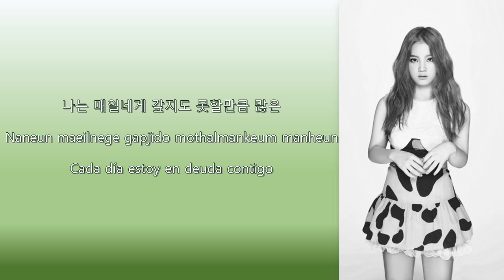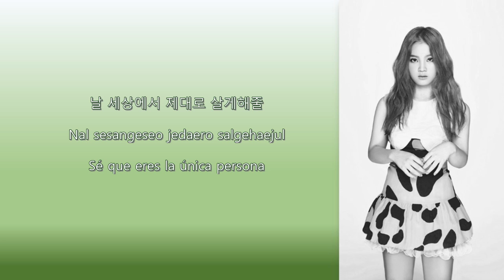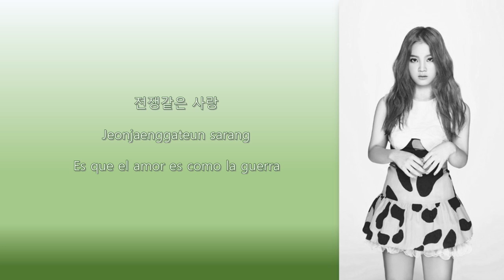Lee hi - For You | Sub (Han - Rom - Español) Letra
Lee hi - For You | Sub (Han - Rom - Esp)